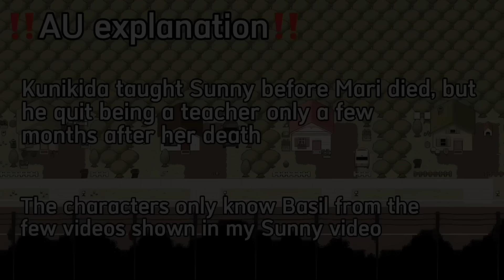🌻BSD react to Basil // OMORI // PUT IN 2X // [1/1] // credits in the description //🌻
Credits:

iluvaubey
basils.sunflowers
hlyres
lem0.n3
shivziiep
omoriisdrainingme
basilsow
luv4tsukushi
luvlycupid_
papayaeditor
discoarea
nekovv
om1shi
hsaubrey
suprcvix
dellabelle99
iloveomorr
alxeyox
ranbuki
yomlt
slushzz_0rganzzz
nah.whyare.youhere
clayhqz
iihutao
ratto_thicco
alxeyox
aubrey.xcm
nmsazzz
carrovity

If any of the og creators want to have their video removed please let me know!

I hate Verlaine